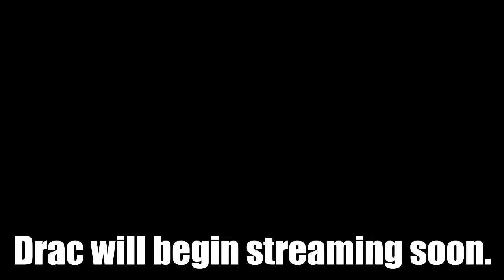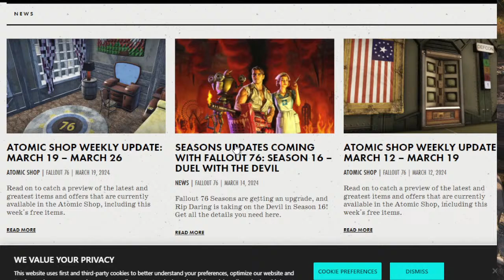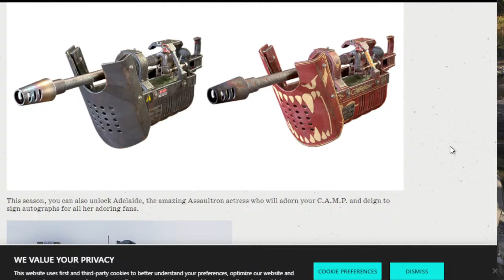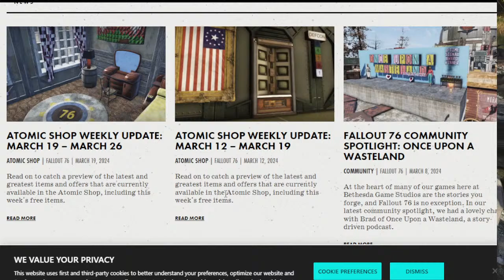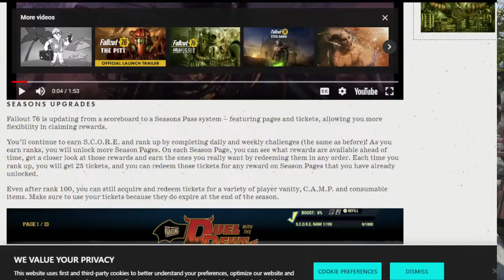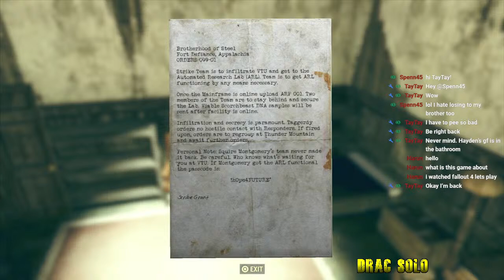Fallout 76 - (Episode 2612)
Fallout 76

Salvage, Scrap, Craft, Repeat.  (収集、再利用、繰り返します。)

The Legend of Billy Bowlegs Here.

**The Links to All My Friends Channels**